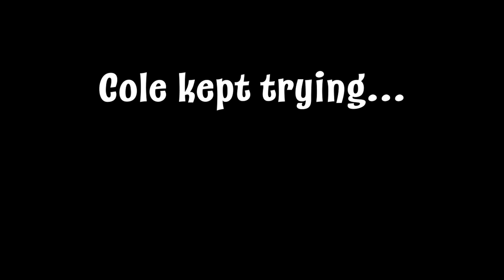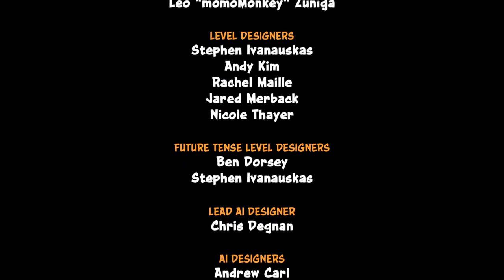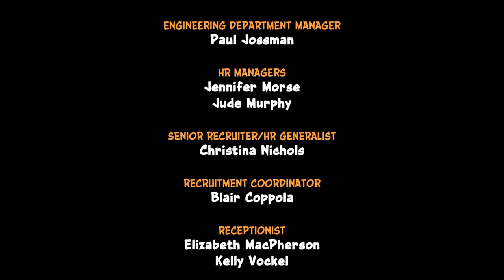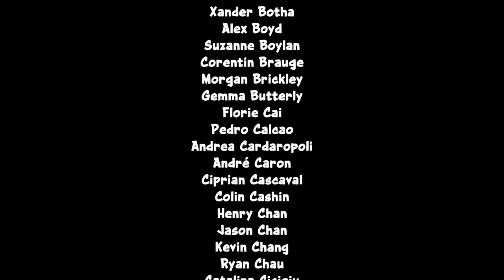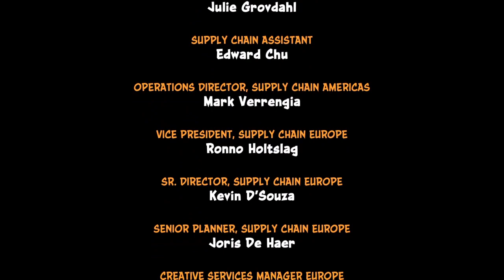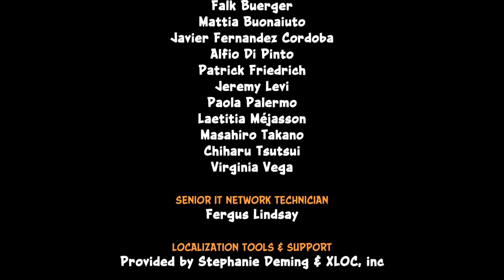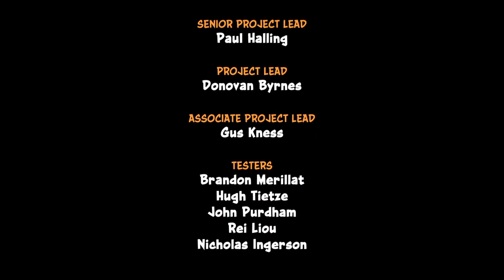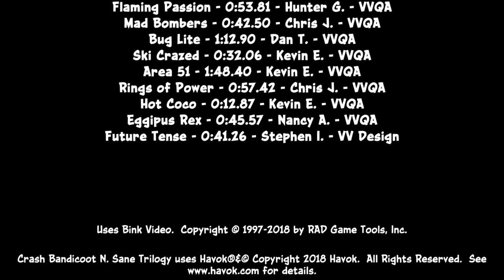Our Suffering Has ENDED ~ Crash Bandicoot FINALE Cole Solo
YAY

videover Socials !